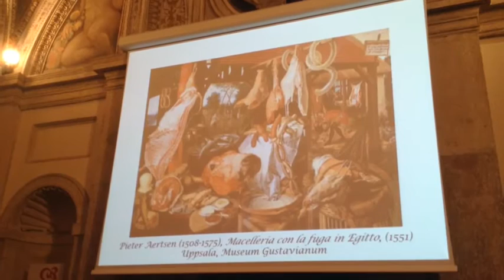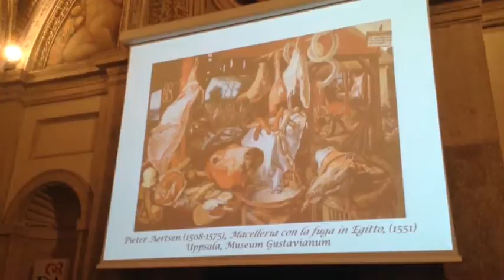La raffigurazione della gastronomia dalla pittura fiamminga a quella italiana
In occasione della Prima Settimana della Cucina italiana nel mondo, con oltre 100 manifestazioni promosse dalla Società Dante Alighieri in occasione della Prima Settimana della Cucina Italiana nel pianeta, lunedì 21 novembre a Palazzo Firenze (Roma) ha avuto luogo la conferenza “Gastronomia e arti figurative: pittura fiamminga e pittura italiana”.
Sono intervenuti:
Alessandro Masi, Segretario Generale della Società Dante Alighieri
Michele Canonica, Consigliere Centrale e Presidente Comitato di Parigi della Società Dante Alighieri
Piero Boccardo, Direttore dei Musei di Strada Nuova – Genova